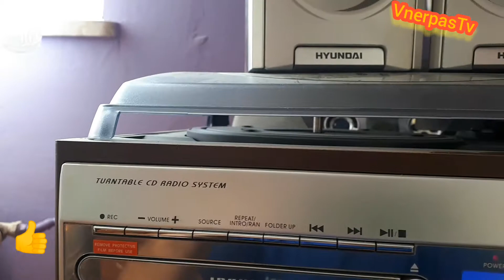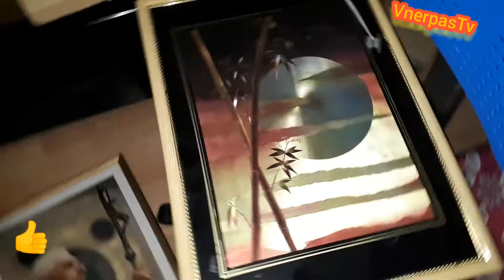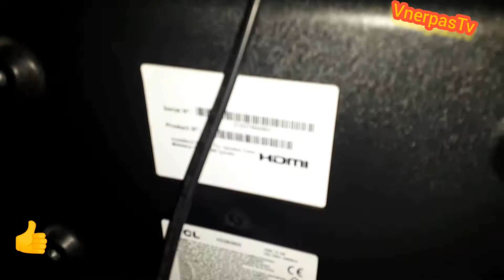Нашёл крутой проигрыватель и кучу CD.Находки на улицах Польши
Огляд знахідок.